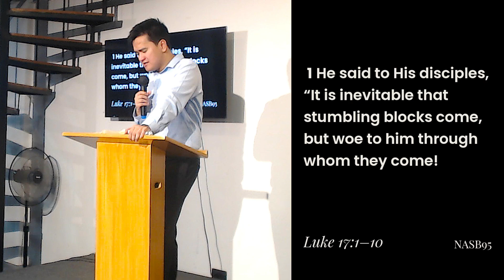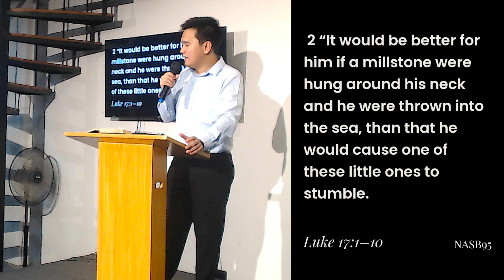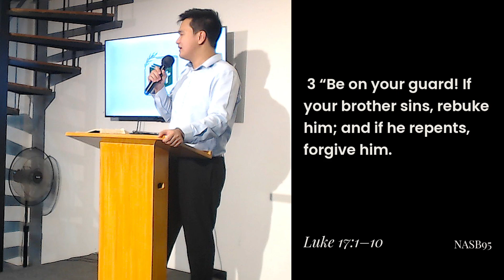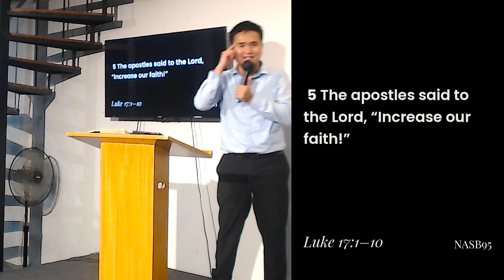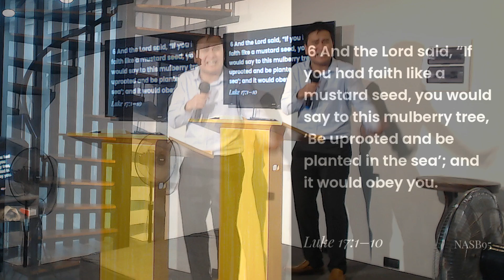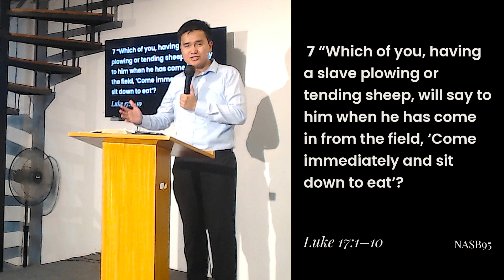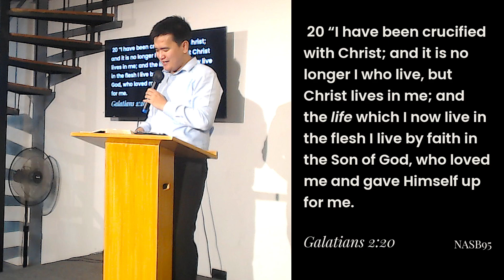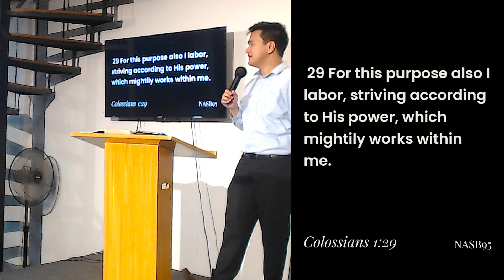Tiny Faith, Mighty God | Bro. Anson Alico